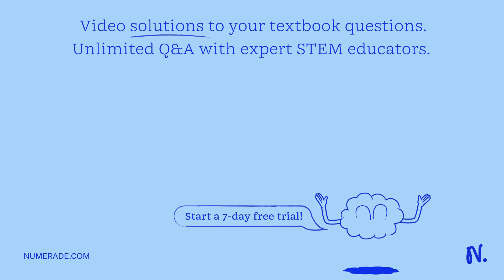How do you calculate the maximum height and range using the angle and initial speed? Part Settings:…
How do you calculate the maximum height and range using the angle and initial speed? Part Settings: Maximize the screen, select the football, set the angle to 60 degrees, the initial speed to 16 m/s, and leave the mass and diameter in the default setting. Turn off both air resistance and sound. Launch the football. Use the tape measure to find the maximum height and range of the projectile. Record your measurements: Maximum height (Ymax) 12.43m, Range 28.72m. Calculate the maximum height and range using the angle and initial speed set in step 1. Record your results: Calculated Maximum height (Ymax) 12.39m, calculated Range 28.61m.